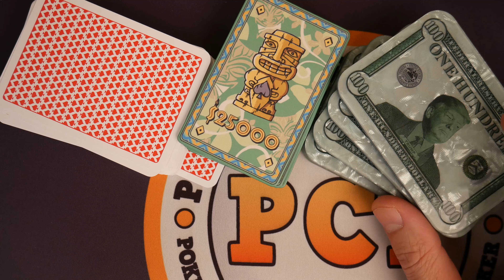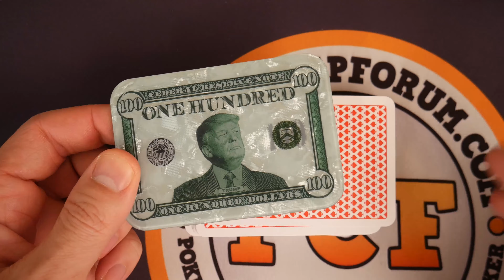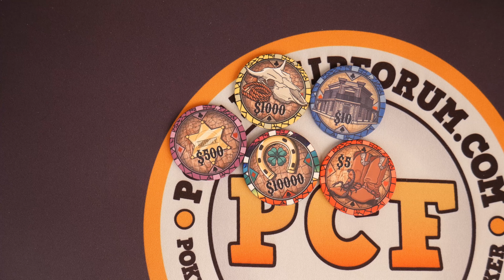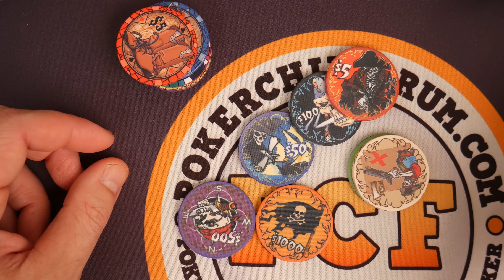New Years Eve - Best Chips Released 2018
Just some chatter about chips while the great peach runs up a pole.